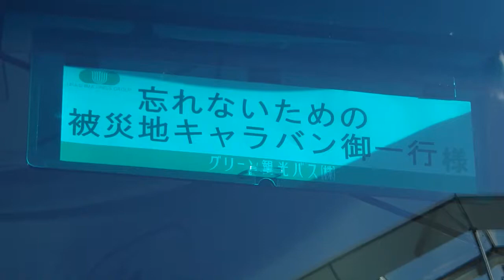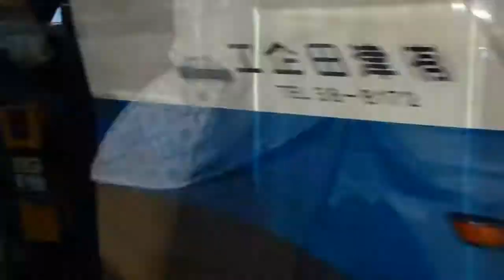忘れないための被災地キャラバン【前編】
先の震災から3年と8ヶ月後、宮城県仙台市から県内沿岸部の被災地を二日間をかけて貸切バスで巡る「忘れないための被災地キャラバン」を取材しました。ツアーの主催者は宮城県とみやぎ県民文化創造の祭典実行委員会、そして宮城県南部の大河原（おおがわら）町にあるえずこ芸術のまち想像実行委員会と東京都東京文化発信プロジェクト室。参加者は宮城県内を中心に、首都圏や関西地方など様々な土地で芸術や音楽、文化振興等の関係者や関心のある人たち約50人が参加しました。
JR仙台駅に集合した参加者は、関心のあるツアーごとに貸し切りバスでそれぞれの目的地に向かいました。Aコースは「南三陸・女川震災遺構」について現地を訪ねるもの、一方のBコースは石巻市雄勝（おがつ）地区で古くから行なわれている地元の神楽について「雄勝法印神楽ダンス・キャラバン」として舞いや楽器のワークショップを体験するものです。今回同行したAコースでは、まず女川町内で各地を訪ねて、津波を免れた高台から市街地の現状について地元の方に説明を受けたのちに実際に被災した町中央部を歩き、町の観光協会のスタッフより被災当時の様子や復旧の過程、現在の生活や町の将来像などについてお話を伺います。被災地に佇む震災遺構を実際に見つめて、未来への記録と記憶について各々が考える契機にしようという試みです。各コースにはナビゲーターやホストアーティストとして、国内外で活躍する研究者や美術家、音楽家、ダンサーらが同行します。

女川町では、被災から最近までのあいだに倒壊や解体を免れていた三つの建造物を、震災遺構として後世に残そうという動きがありました。津波で横倒しになったそれぞれの建物は、津波の脅威の象徴として、各種メディア等でも被災後の女川町のシンボルの扱いとして、その姿が世界中に発信されていました。その後、維持や保存の経費や管理の問題、住民感情など様々な声を勘案した結果、もっとも小さな旧・女川交番の建物のみを残すことになり、最も海に近い女川サプリメントのビルは、漁港の護岸工事の妨げになるとして14年3月に既に撤去されています。もっとも大きな江島（えのしま）共済会館のビルも15年1月をめどに撤去することが決定しています。
その後、一行は隣接する南三陸町に移動し、同じく震災遺構として保存するか撤去かが話し合われている町の防災対策庁舎を見学。この建物も津波の脅威を後世に伝える建物として保存が検討されていますが、町と地元住人の話し合いの結果、将来的に撤去する方向です。そして町内歌津地区で養殖・水産加工業を営む髙橋さんのご家族を訪ね、被災当時の様子やその後の生活、再開した漁業と防潮堤建設計画の関係、防災対策庁舎保存についての地元の声など、被災地の現状について伺いました。当日は県内の富谷町に宿泊し、翌日は参加者全員でそれぞれが見聞きした見聞や考え、震災遺構のあり方や是非などについて意見交換をしながら、Bコースの参加者と共にフォーラムを開催します。本イベント担当責任者で、宮城県大河原町の公共文化施設えずこホール（仙南芸術文化センター）の水戸雅彦所長に、キャラバン開催の背景や手応えについてお話を伺いました。

忘れないための被災地キャラバン【後半】